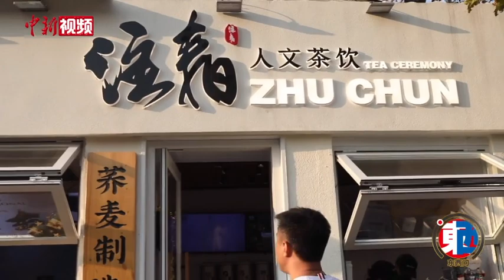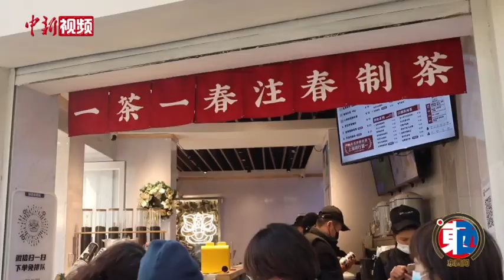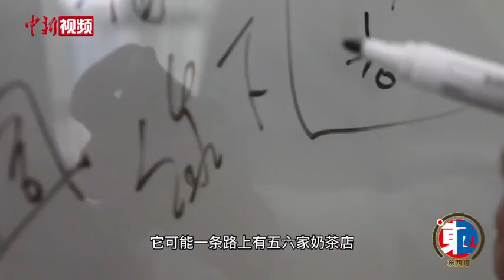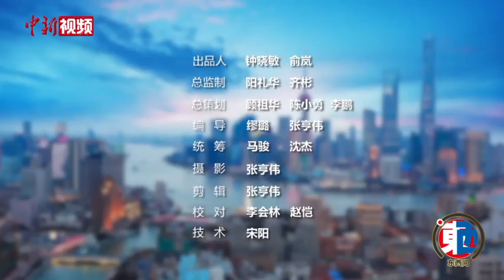黄国翔：做一杯有灵魂的奶茶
云南的小黄姜、四川的荞麦、福建的红茶……来自台湾台南的黄国翔将各地各具特色的原材料，汇聚在自己创立的茶饮品牌注春中。从在上海时尚地标新天地开设第一家门店，注春依托口味、品质，以及将水墨画、中国功夫和中国茶文化等元素融入新式茶饮的创意，目前在大陆已有80多家连锁店。黄国翔不想做一闪而逝的品牌，而是希望做一杯有文化有厚度的中国茶饮。